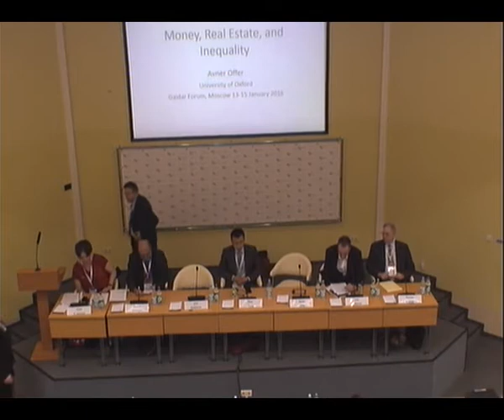Panel Discussion INEQUALITY: NATIONAL AND GLOBAL PERSPECTIVES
1) What are the implications of current shifts in the dynamics of income and wealth
globally?
2) How have the significant shifts of deciles within each country introduced new
dynamics in the distribution of income within Russia and China?
3) What is the impact of shifts in the distribution of wealth globally on the standard of
living and welfare?

Moderators
Carol S. Leonard, Director, Center for Russian Studies, RANEPA
Ivan Lyubimov, Senior Research Fellow, RANEPA

Participants
Jack Goldstone, Founding Director, Institute for Public Policy, Hong Kong University of
Maria Kazakova, Deputy Head, International Department for Fiscal Sustainability Studies,
Gaidar Institute for Economic Policy; Head, Department for Economic Growth Studies,
RANEPA
Anna Lukyanova, Senior Research Fellow, Center for Labour Market Studies, HSE
Branko Milanovic, Presidential Fellow, City University of New York; Senior Scholar,
Luxembourg Income Study Center (LIS); Lead Economist, Research Department, World Bank
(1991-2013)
Avner Offer, Chichele Professor of Economic History, University of Oxford; Emeritus Fellow,
All Souls College, Oxford
Lilia Ovcharova, Director, Institute for Social Development Studies, HSE
Thomas F. Remington, Goodrich C. White Professor of Political Science, Emory University
Xiang Zhou, Postdoctoral Research Associate, Princeton University
Natalya Zubarevich, Director, Regional Program, Independent Institute for Social Policy